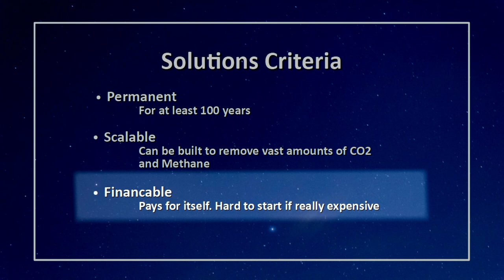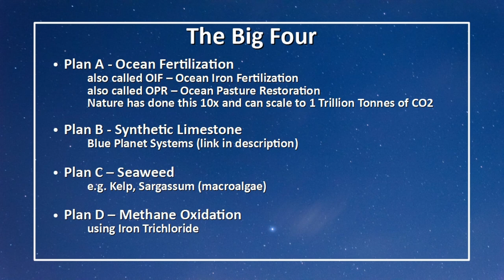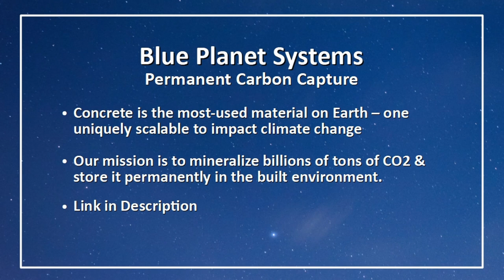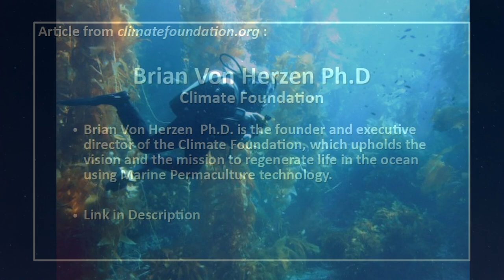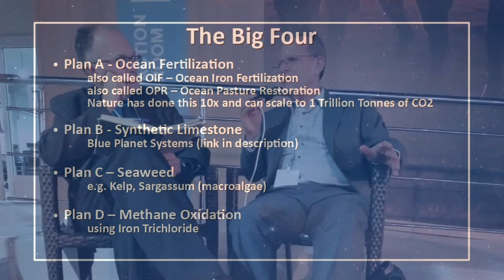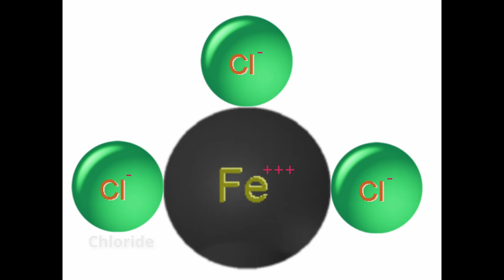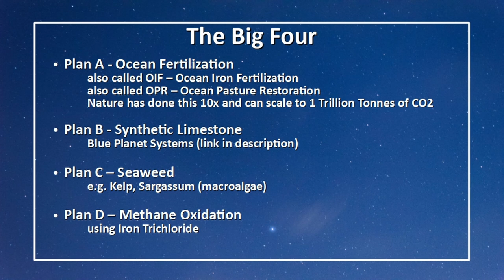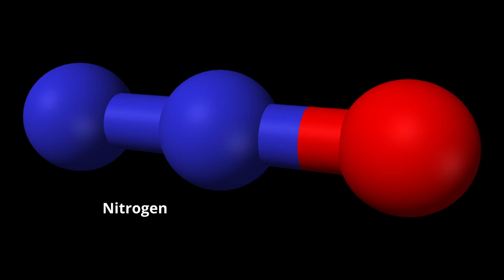A Plan for Climate Restoration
Peter Fiekowsky, who is an Author, MIT trained physicist and entrepreneur, and founder of the Foundation for Climate Restoration, joins Paul Beckwith in a conversation about Peter’s recently published book called: “Climate Restoration: The Only Future That Will Sustain the Human Race.” This conversation took place at the recent United Nations COP27 event in Sharm El-Sheikh, Egypt.

This video was recorded on November 11th, 2022 and published on January 5th, 2023, and represents the opinions of the discussion participants.

Some of the topics discussed:
- Climate restoration and how Peter has been working on it for around six years since COP21, which was held in Paris.
- Musings about when the focus of the COP meetings will turn to the topic of climate restoration.
- How climate restoration is more focused on geomimicry and biomimicry.
- The four big plans to restore the climate and the criteria used to evaluate these solutions.
- The issue of population and what level would be sustainable.

Links:
- Climate Restoration: The Only Future That Will Sustain the Human Race (Book)

- Dr. Brian Von Herzen

Special Guest:
Peter Fiekowsky - As an MIT-trained physicist and entrepreneur Peter is committed to leaving a world we can be proud of to our children. This commitment has driven his work on multiple climate initiatives, including founding the Foundation for Climate Restoration and helping launch the Citizens’ Climate Lobby. He is also founder and president of Automated Visual Inspection (AVI) LLC. He holds 27 patents.

Acknowledgements:
Thanks to the following organizations for making this program at COP27 possible:
    - Sustainable Population Australia
    - International Society of Ecological Economics

Attributions:
 - Title: Through the City II
 - Author: Crowander
 - Source: Free Music Archive